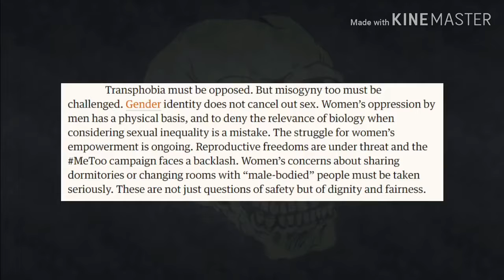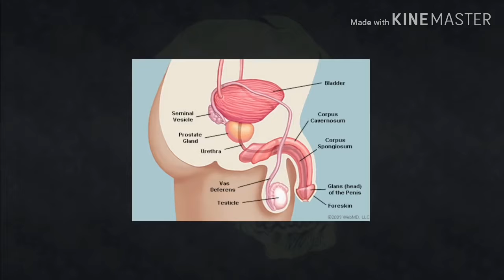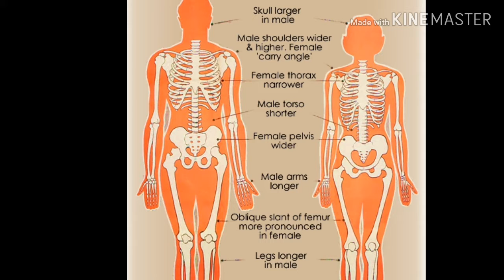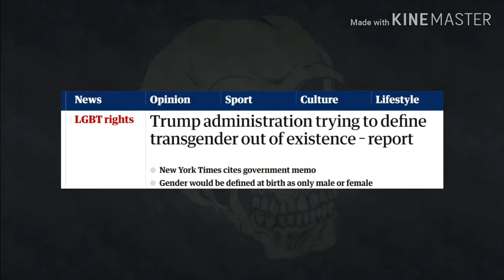Car Accidents Proved Gender is A Social Concept?